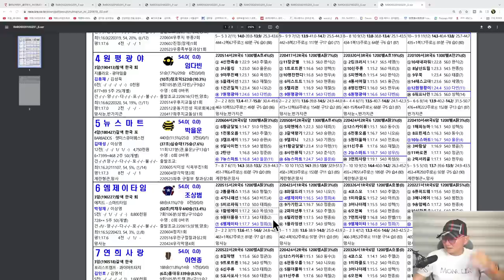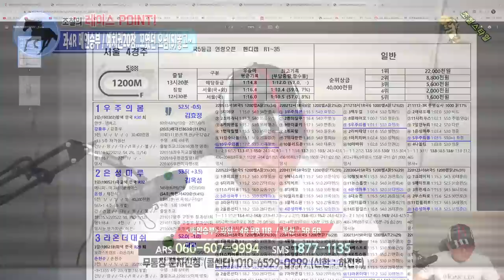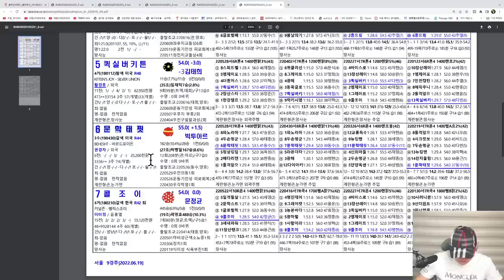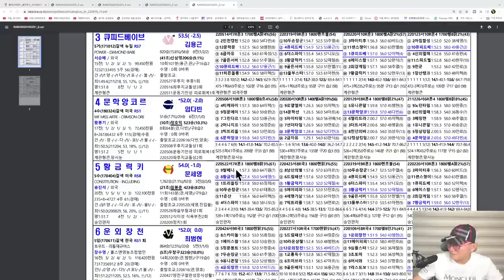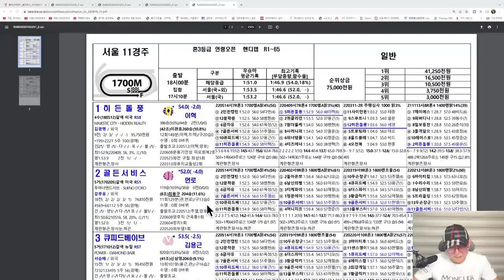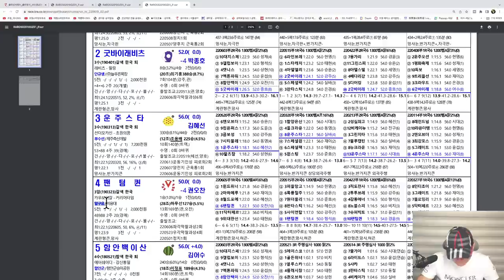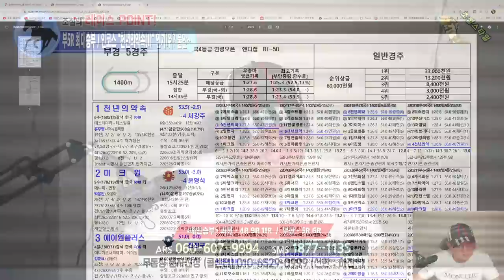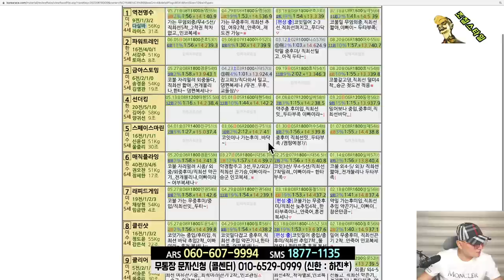[경마] 조철스타일 경마/ [6/19/일요] 실전베팅 / 징검다리 UCC